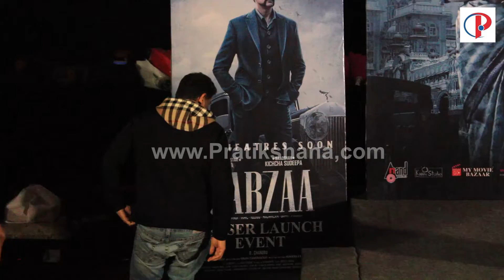ರೌಡಿಸಂಗೆ ಓಂಕಾರ ಹಾಕಿದ್ದು ಉಪ್ಪಿ..! | Pratikshana News | Upendra | KichchaSudeep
Pratikshana News Channel for latest movie updates, sandalwood cinema updates, Special news, Sandalwood Gossips, Latest movie updates, hero , heroine updates, latest movie reviews, latest trailers and reviews.